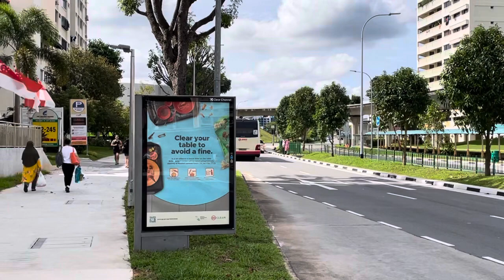SMRT Buses MAN NL323F A22 (Batch 1) SMB249K on Service 976 departing Bus Stop 44321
Recorded on 19 August 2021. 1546hrs-1547hrs. The end of my worse ride, so MAN NL323F A22 single decker on SMRT Service 976 moving off from BP9 Bangkit. There are more chances anyway for me. Taken at Opp Bangkit Station bus stop (44321) along Bukit Panjang Ring Road.

Published on 13 September 2021, 1800hrs